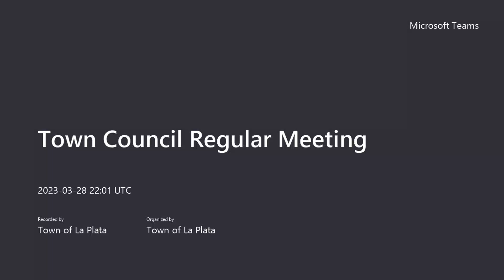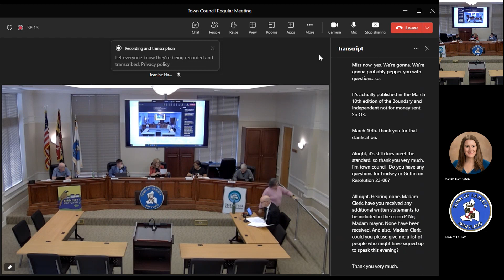2023 03 28 Town Council Regular Meeting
1.  Call to Order

    1.1.  Attendees, please use meeting courtesy. Virtual attendees are asked to mute microphones when joining the meeting. Participants may be muted by the Town Clerk and meetings will be recorded. In accordan...

    1.2.  Roll Call

    1.3.  Pledge of Allegiance

    1.4.  Approval of the Meeting Agenda

 6.  Public Hearing - Resolution 23-08

      Review of Public Hearing Procedures (Phipps)

      Call to Order (Mayor James)

      Review of Public Notices (Phipps)

      Summary of Town Staff Report and Recommendation (Manuel)

      Applicant/Petitioner Presentation and Testimony (Griffin Burns, D.R. Horton, Inc.)

      Questions by the Town Council to the Applicant/Petitioner or Town Staff

      Written Documents Entered to the Record

      Public Comment

      Additional Questions by Town Council

      Closing of Public Hearing (Mayor James)

 5.  Public Hearing - Ordinance 23-08

      Applicant/Petitioner Presentation and Testimony (Griffin Burns, D.H. Horton, Inc.)

      Public Comment

 2.  Approval of Minutes

      Approval of the minutes of meeting on March 21, 2023.

 3.  Petitions, Communications, Appearances and Public Comment

    3.1.  Public Comment

      Proclamations Founding of La Plata Arbor Day

    3.2.  La Plata Police Department Monthly Report - Chief Schinner

    3.3.  Planning Department Monthly Report - Jeanine Harrington, Director of Planning

    3.4.  Operations Monthly Report - Bobby Stahl, Director of Operations

    3.5.  Treasurer Monthly Report - Karina Larsen, Town Treasurer

    3.6.  Legislative Services Monthly Report - Kelly Phipps, Director of Legislative Services

      Human Resources Department Monthly Report - Monica Kennedy, Director of Human Resources

 4.  Matters of Council Discussion

      La Plata Police Department - Additional Personnel Request (Schinner) (10 minutes)

      La Plata Police Department Vehicle Purchase (Schinner) (10 Minutes)

 6.  Legislation

      Resolution 23-08, Modification of the Special Taxes Imposed in the Heritage Green Special Taxing District and Related Matters (2nd Reading; For consideration of adoption) A RESOLUTION concerning Modif...

      Ordinance 23-08, Increasing to Sixty-Five Million Dollars ($65,000,000.00) the Aggregate Principal Amount of the Special Tax Obligations Authorized to be Issued by Ordinance 09-15 With Respect to the ...

      Emergency Ordinance 23-10, Amendment to Town of La Plata Fiscal Year 2023 Financial Plan/Budget - La Plata Police Department Personnel (For consideration of adoption) AN ORDINANCE concerning Amendment...

      Resolution 23-11, La Plata Police Department Vehicle Purchase A RESOLUTION concerning La Plata Police Department Vehicle Purchase FOR the purpose of authorizing the Town Manager to enter into a contra...

 7.  New Business

    7.1.  Commission Reports

    7.2.  Upcoming Events - Mayor James

 8.  Adjourn

    8.1.  Adjournment